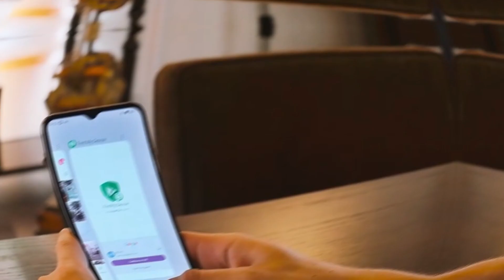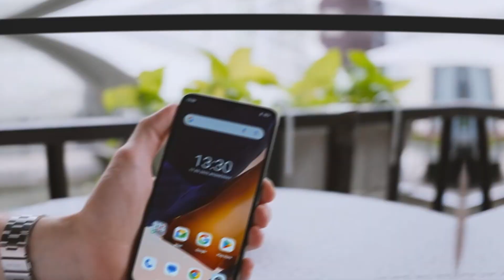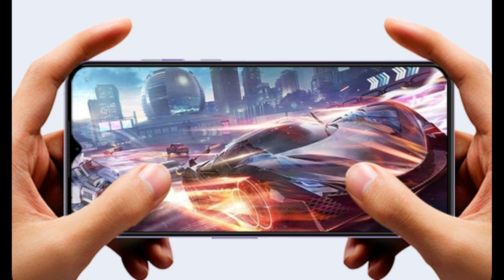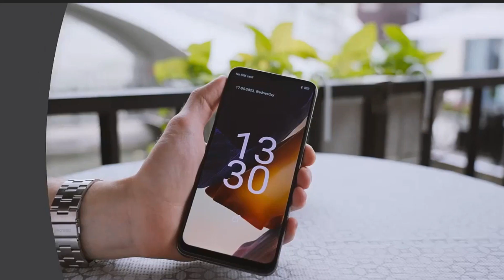¿CUÁL DEBERÍA COMPRAR EL CUBOT X70 O EL CUBOT P80?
Link de compara desde la pagina oficial:
Cubot x70

Cubot P80

¡En busca del teléfono perfecto! En este video especial, te presentamos una exhaustiva comparativa entre el Cubot X70 y el Cubot P80. Si estás indeciso/a y necesitas orientación para tu próxima adquisición, ¡has llegado al lugar adecuado! Exploraremos cada detalle, desde el diseño hasta el rendimiento, pasando por la calidad de la cámara y la duración de la batería. Prepárate para tomar una decisión informada y encontrar el dispositivo ideal para satisfacer todas tus necesidades tecnológicas. Acompáñanos en esta emocionante aventura de descubrimiento y despeja todas tus dudas sobre cuál deberías comprar: ¿el Cubot X70 o el Cubot P80? ¡No te lo puedes perder!